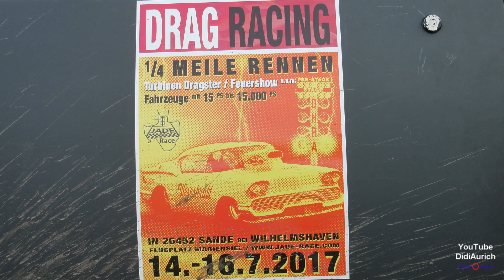Ein toller Käfer Herbie dreht durch Drag Racing 1/4 Meile Rennen VW Käfer Rennen Herbie the love bug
Didiaurich Drag Racing 1/4 Meile Rennen Ein toller Käfer Herbie dreht durch VW-Käfer Herbie Ein Käfer gibt Vollgas Herbie the love bug Dragracing Jade Race Mariensiel Sande